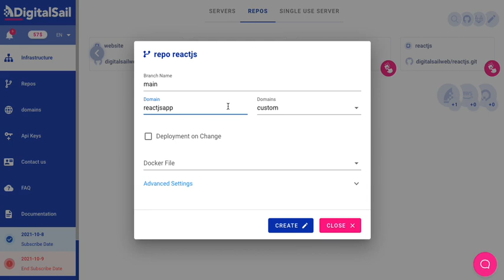Deploy drag and drop reactjs app to DigitalSail in just a few clicks 😍😍🔥🔥🔥